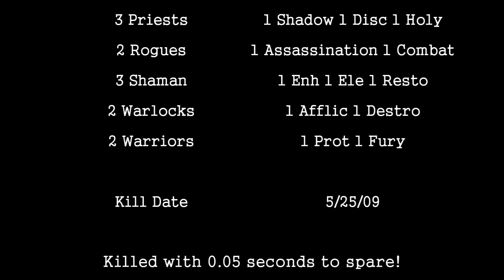Encore vs. Steelbreaker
Encore defeats Steelbreaker last (Assembly of Iron's Hard Mode) with just 0.05 (1/20th) of a second to spare!  Now that is down to the wire!